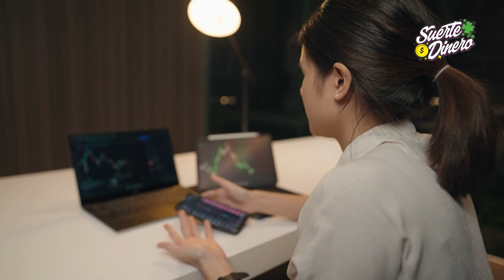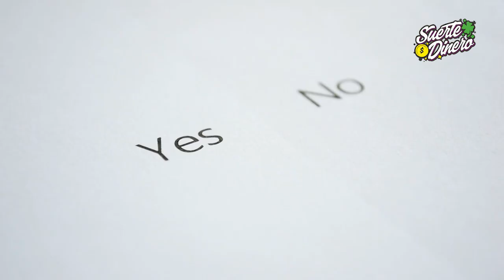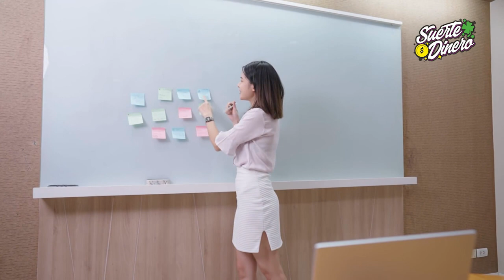🤑🍀 9 maneras infalibles de atraer la suerte el dinero y la fortuna 💪🌟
¡Hola, mujeres poderosas! 💪🌟 ¿Están listas para transformar sus vidas y conquistar el éxito financiero? 🤑🍀 Les traemos "9 maneras infalibles de atraer la suerte, el dinero y la fortuna" especialmente diseñadas para mujeres exitosas como ustedes. ¡No esperen más! Descubran estos secretos reveladores, aplíquenlos en su día a día y comiencen a disfrutar de la abundancia que tanto merecen. ¡Acompáñennos en este emocionante viaje hacia la prosperidad! ✨🌈